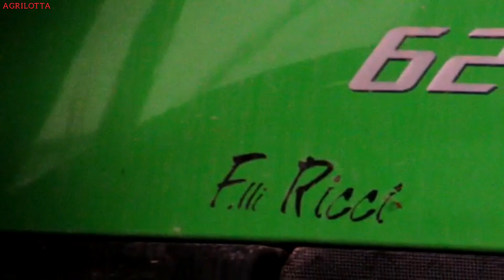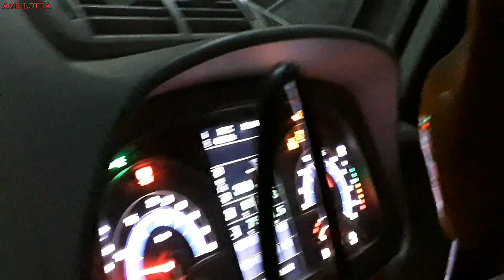Best of Deutz-Fahr 6215ttv [Pöttinger, Kuhn, Gallignani, Bernabei, Deutz-Fahr] | AGRI LOTTA